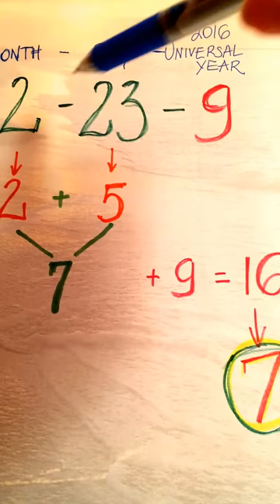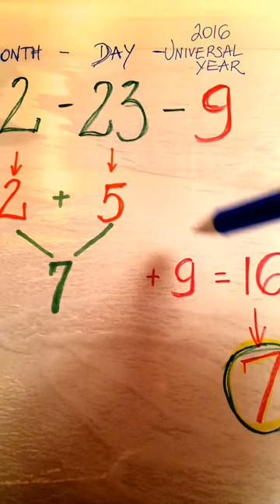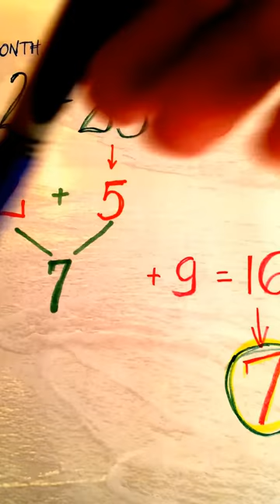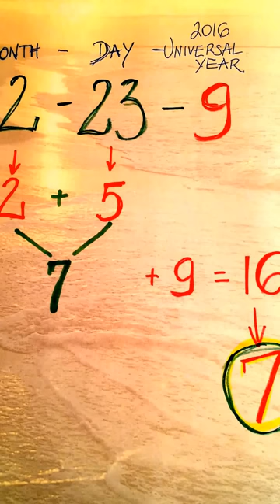If Your Personal Year Number is 7... What to expect?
Here you can see more of my work and services (also to book a personal reading),
You may follow my work on Google+ and YouTube under:
If you find yourself in a generous mood, I’ll be grateful for any donations towards my work (Home page on my website).
If you are interested in buying my book (in Polish), please go You are looking for: Grace Carter/Grazyna Kaczynska “Mysli przy kawie”

Meditation on forgiving and clearing energy

10:05 Meditation on the Universal Love and Peace

Cleansing energy

Do you live in Heaven or Hell?

How to get unstuck?

Your space and energy- is it good?

Changes? Choose Happiness!

Good advice: Have Faith!